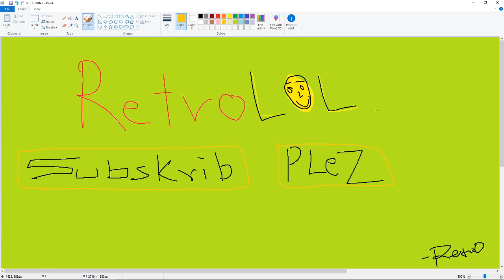Intro to this legendary channel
sub now hoe